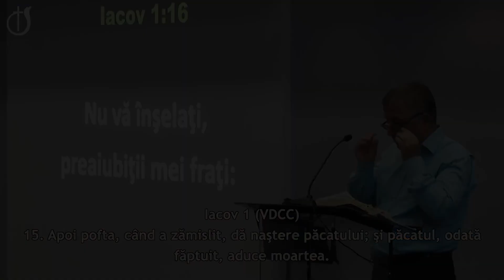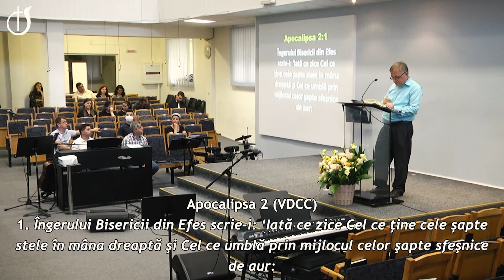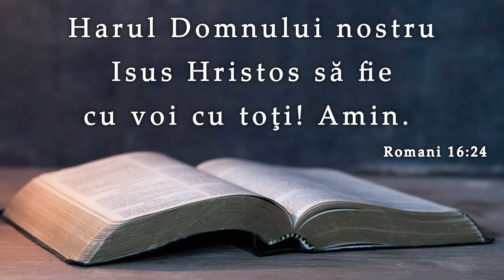Costică Albu || Ispitele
SURSA: Biserica Penticostală Emanuel, Sibiu, 22 iulie 2021